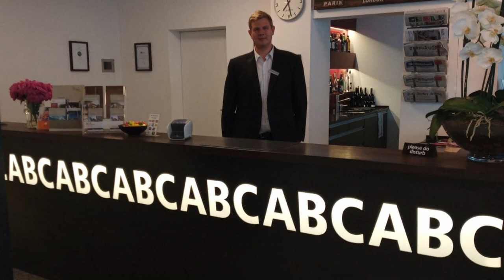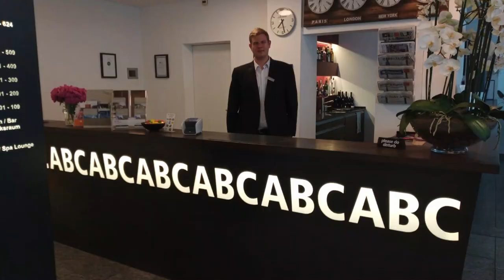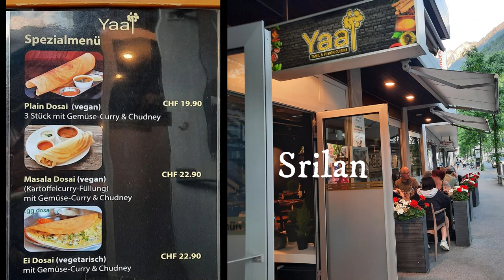Hotel A B C in Chur Switzerland 2023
Hotel A.B.C is in a very convenient location in Chur and ideal to board glacier and Bernina express from Chur station.
Photograph and editing by Lali.S (BFA).